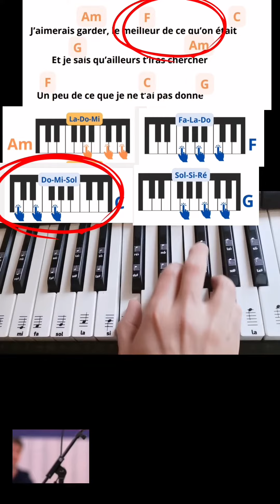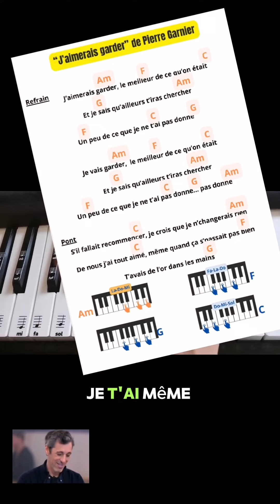"Ce qu'on était" de Pierre Garnier de la @StarAcademy : tuto piano pour les débutants 💪🎹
Tuto piano facile pour les débutants : je t'apprends à jouer "Ce qu'on était" de Pierre Garnier de la Star Academy